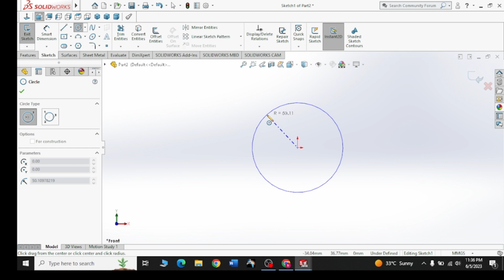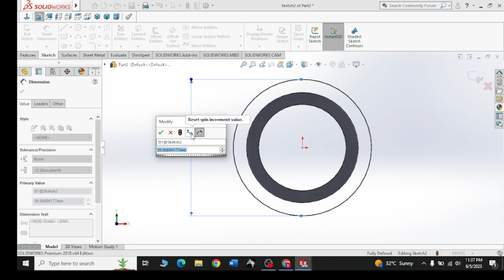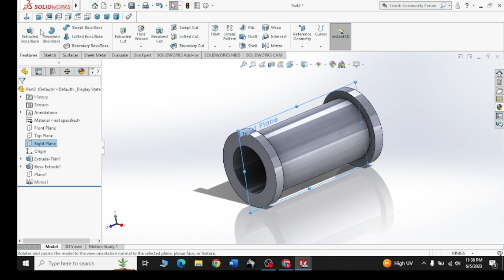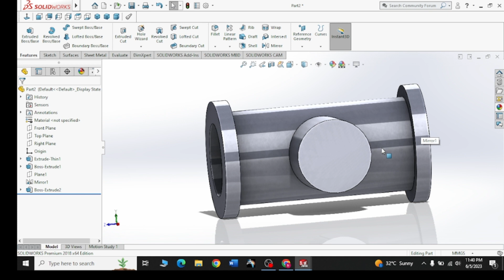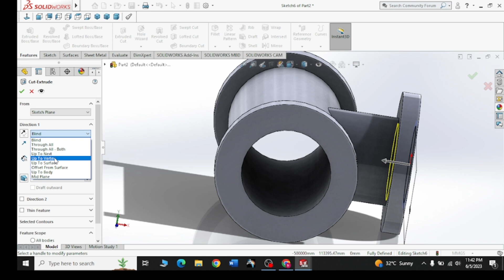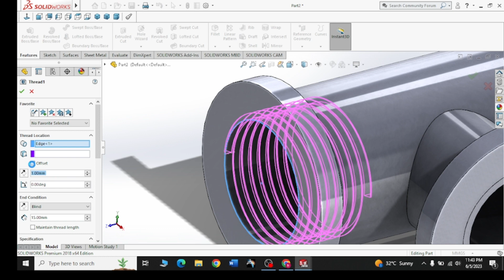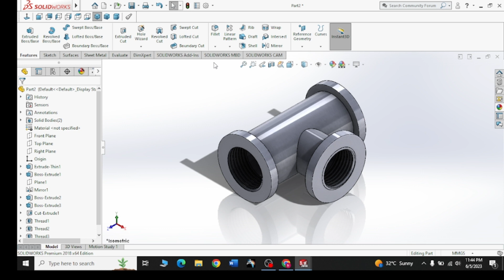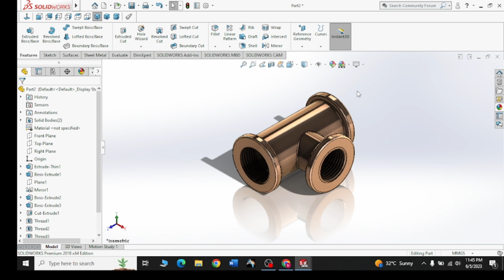SolidWorks Tutorial -- making of T-type fitting for pipe in 3d | Learn SolidWorks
This tutorial based on practice of 3d drawings in SolidWorks!!

Learning Objectives
- Sketch bar commands
- Feature bar commands
-Learn use of multiple commands of 3D

Mr_CAD